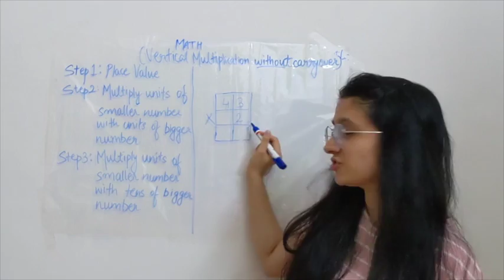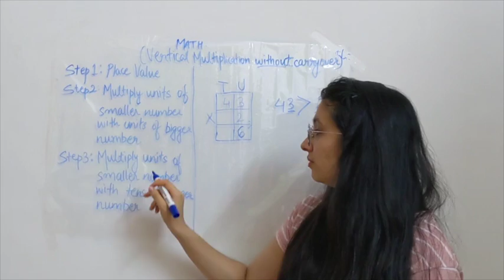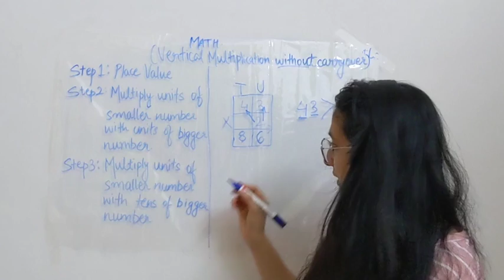MATH vertical multiplication (Without carryover)